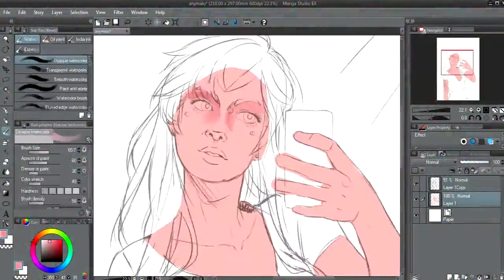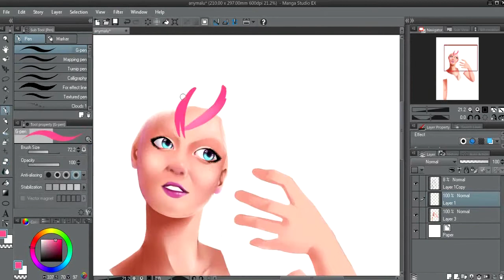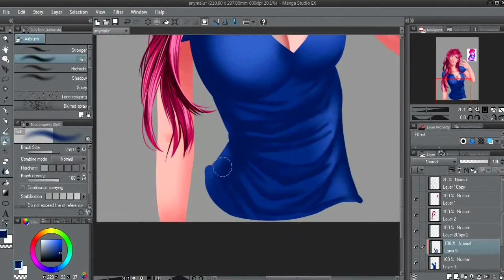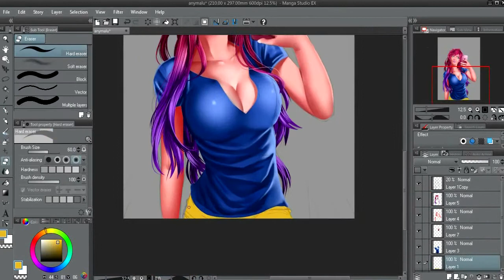Desenhando Youtubers Any Malu